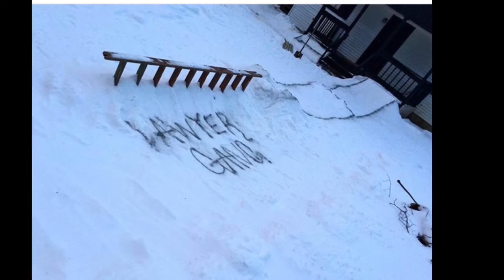Jesse Albert- Ice Coast (snowboard)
What up Gees. take a look at our comrade Jesse Albert shredding Hunter MTN (east coast) repping the East Coast.
Go follow this dudes
rider:: @jesse__albert
video / edit: @snookimane